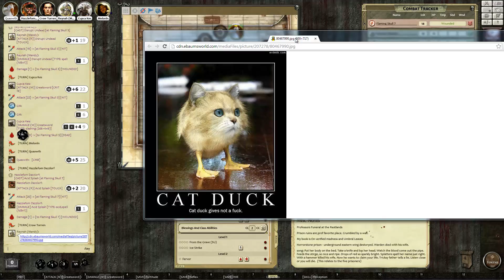Carrion Crown S03E03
View Adventure Logs for Carrion Crown